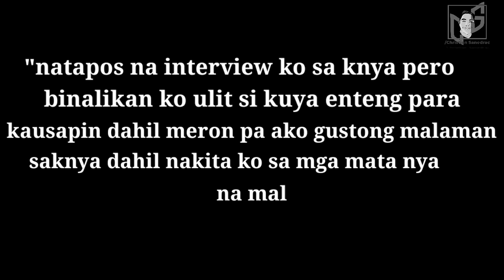Tatay Enteng a.k.a Traffic Man Part 1 | Buhay Trapiko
Panoorin natin ang kwento ni tatay enteng maiyak , malungkot pero mainspire sa kanyang buhay kahit na ganun sitwasyon nya lumalaban pa rin sa buhay at nagsusumikap...

Kung meron po kayong kakilala na gusto nyo mafeature natin sa ating youtube channel na nangangailangan ng tulong lalo na mga kababayan natin kapos sa buhay comment nyo lang po or msg me sa aking facebook maraming salamat po...

Watch in HD in the setting!

Editor: Ms. Alexa Trinidad